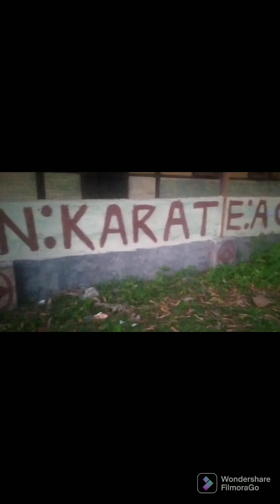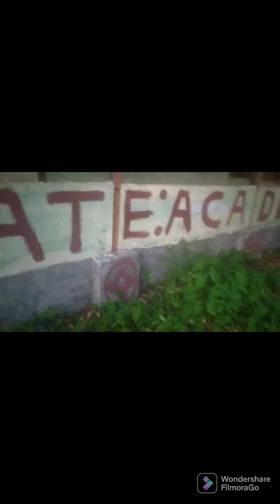Barapujia Karate Academy লৈ , আহঁক তেনেহলে ...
আকৌ এবাৰ আপোনালোকৰ মাজলৈ মই প্ৰয়াস পল বৰুৱা